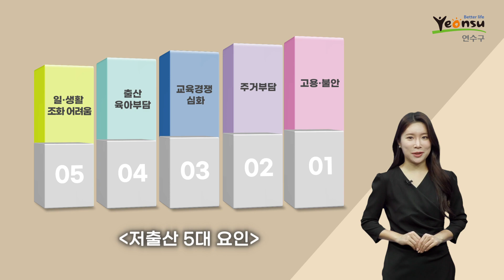연수구 출산장려 정책 안내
아이와 엄마가 함께 행복을 만들어가는 연수구 출산정책 소개해 드립니다~
- 연수구 출산정책
   * 임산부 마더박스 사업
   * 둘째아 이상 출산장려금 사업
   * 아빠 육아휴직 장려금 사업
   * 아이사랑 꿈터 운영 등